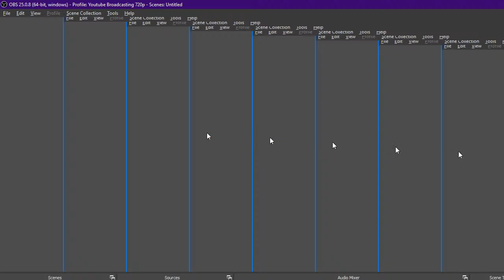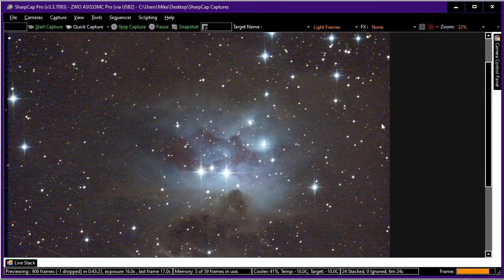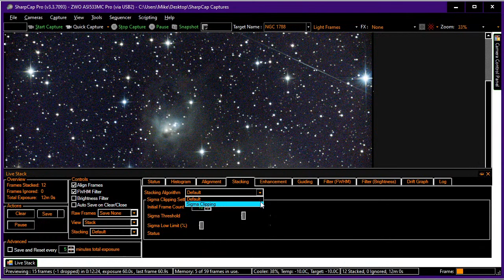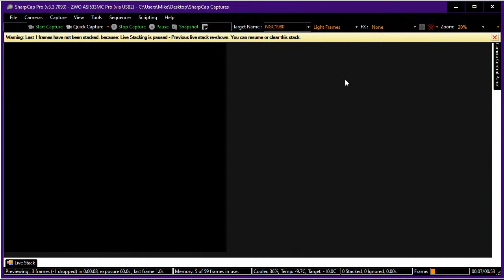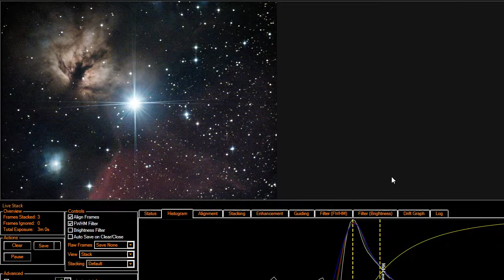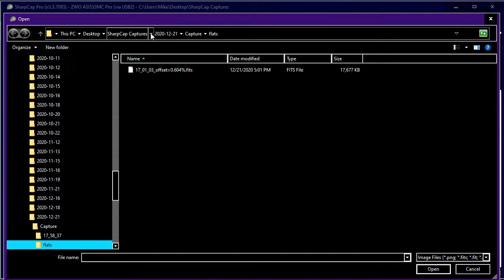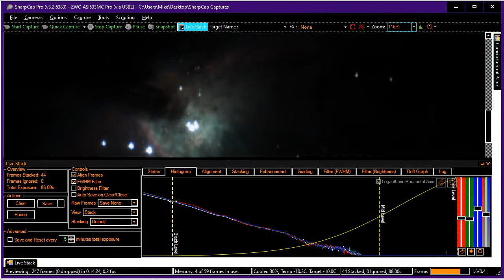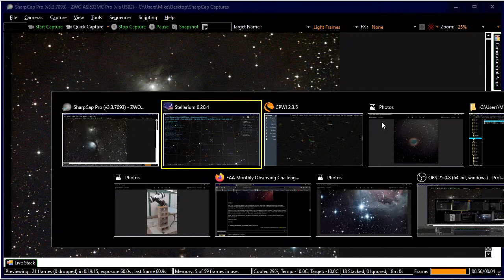1/5/21 Death Valley Region Astronomy Livestream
Come watch some live astronomy taking place in dark Death Valley region skies!

Despite ongoing technical issues with my scope losing its connection intermittently, I will endeavor to get out under the stars tonight! I am trying some new software (SharpCap 3.3 beta) and also will be trying some longer 60-second exposures when capturing targets. I will probably start with the Cloudy Nights January Observing Challenge targets As always, if you have anything specific you'd like to see, let me know in the chat!

Scope: TPO 6" f/4 Imaging Newtonian
Camera: ZWO ASI533MC
Mount: Celestron Evolution AltAz on homemade wedge/pier
Planetarium Software: Stellarium
EAA Stacking Software: SharpCap Pro 3.3 beta
Broadcast Software: Open Broadcaster Studio
Sky: Bortle 2